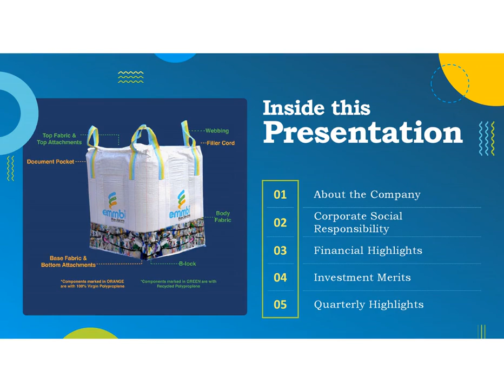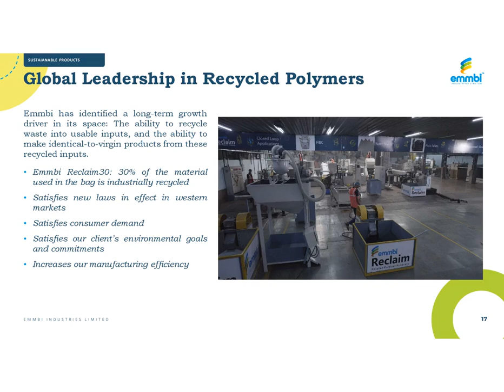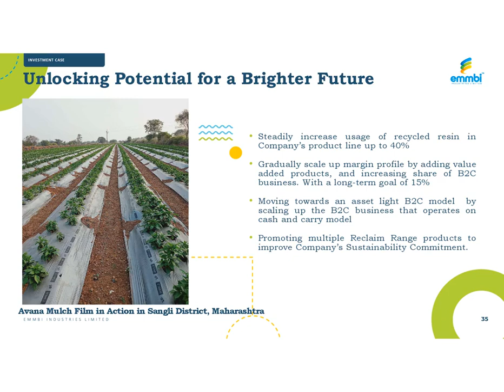Emmbi Industries Ltd Investor Presentation for Q1FY25 Results